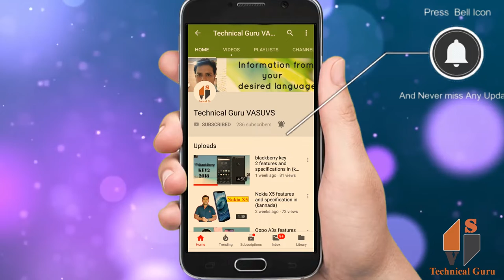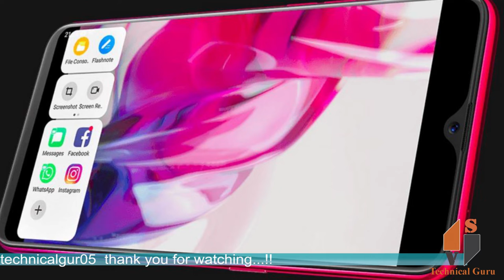OPPO F9 Pro features and specification in Hindi